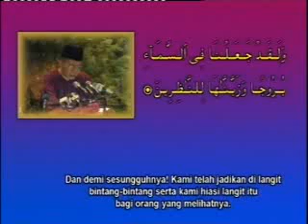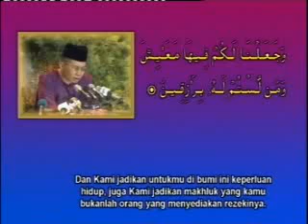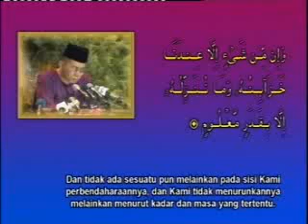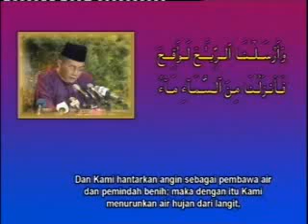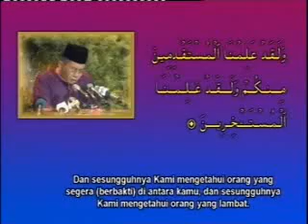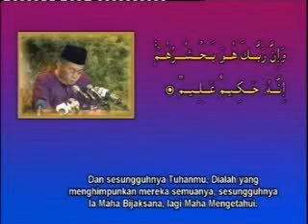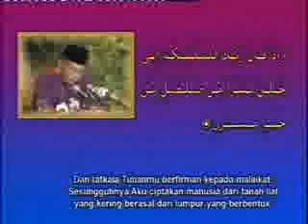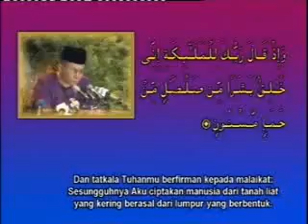[IslamGRID] Johan Qari 2005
Tontoni dan hayati rancangan Tilawah Kebangsaan